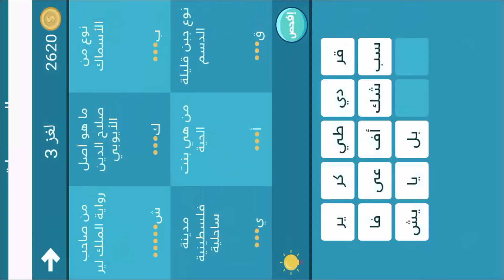فطنة - لعبة أسئلة ذكاء ممتعة المجموعة 25 لغز 3